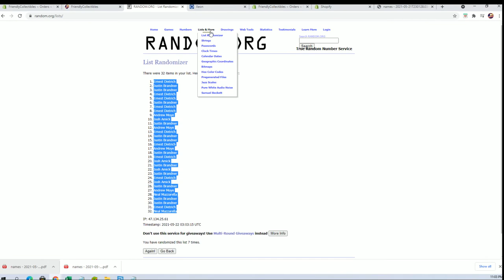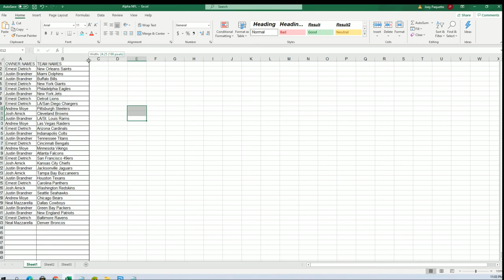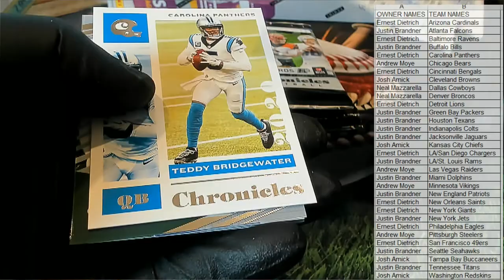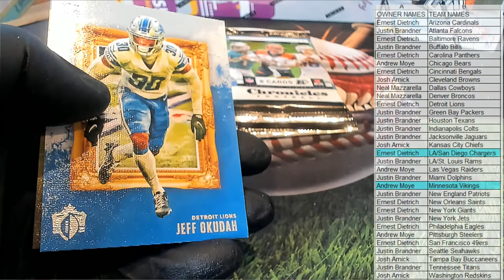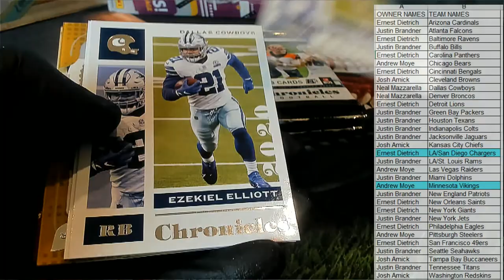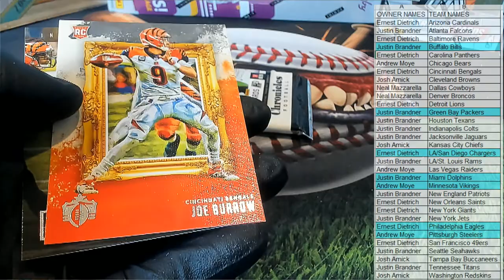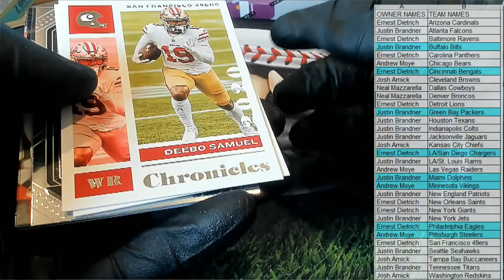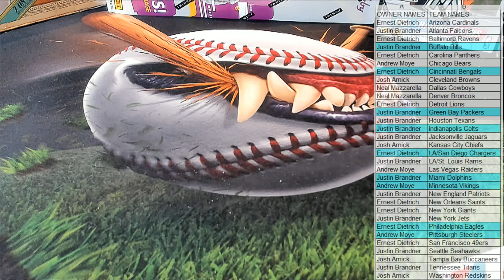2020 Panini Chronicles Football H2 ID 20H2CHRONFB420